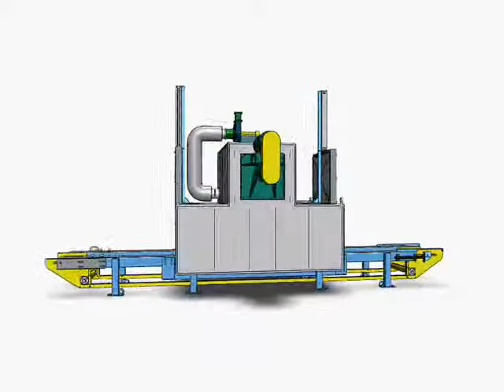Custom Indexing Curing Oven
Custom designed Ovens and Dryers from The CMM Group are available in various models with a wide range of proven air-supply nozzle configurations to meet individual requirements. All designs are available in single or multi-zones with a variety of product support and/or carrier options depending upon the specific application.